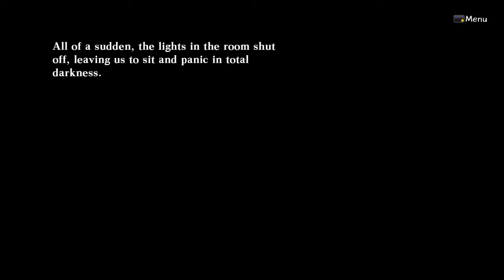Death End Re;quest walkthrough part 47 the girls know the truth